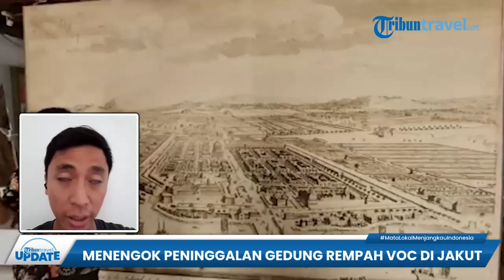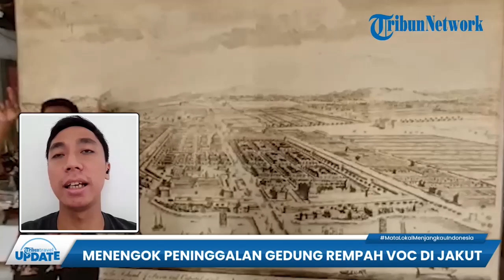Komunitas Historia Gelar Napak Tilas, Melihat Peninggalan Gedung Rempah VOC di Jakarta Utara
TRIBUN-VIDEO.COM - Dinas Pariwisata dan Ekonomi Kreatif Indonesia bersama dengan Komunitas Historia Indonesia menggelar napak tilas tempat bersejarah.

Napak tilas itu bertemakan Jakarta Heritage Trails: Bandara Termegah se-Asia.

Puluhan peserta diajak berkeliling tempat sejarah bandar Batavia.

Di antaranya, Gudang Rempah VOC, Pelabuhan Sunda Kelapa, Menara Syahbandar dan lain-lain.(*)